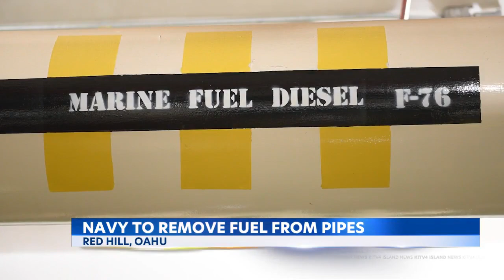After delays, Navy to begin removing fuel from Red Hill Storage Facility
Military officials said today they'll be able to empty fuel from major pipelines at Red Hill over the next week -- the first step in the process of defueling the Navy's underground fuel storage facility.